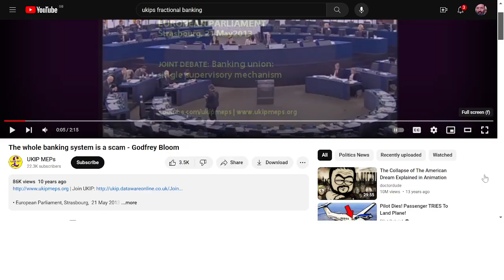This speech was made over 10 years ago! This is why you need Bitcoin!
Godfrey Bloom makes a great speech about legal counterfeiting by governments